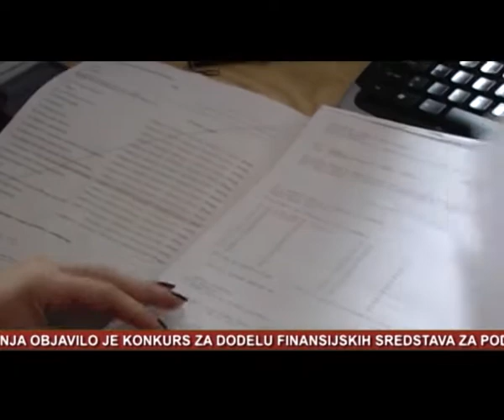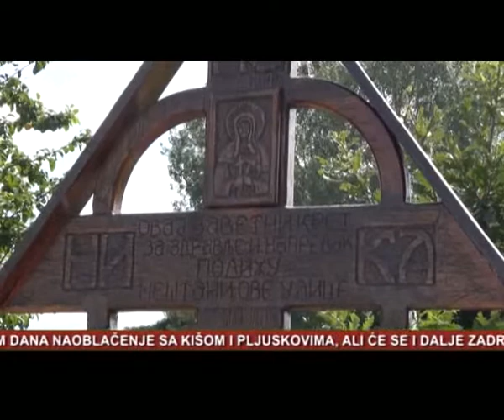Info Press 30 07 2018